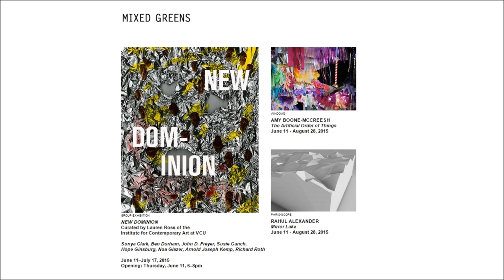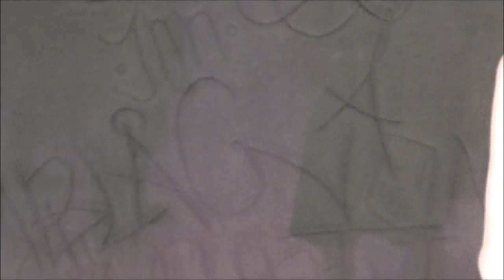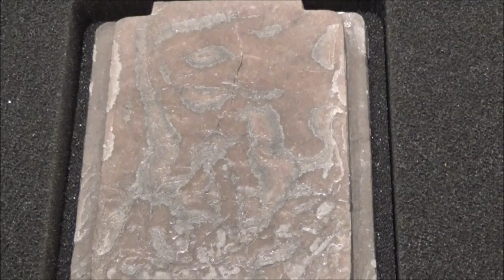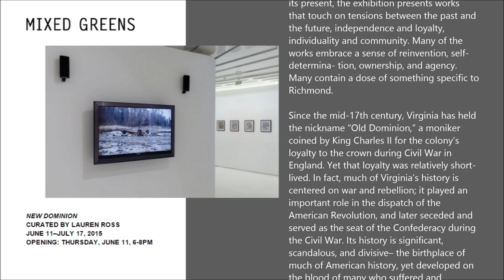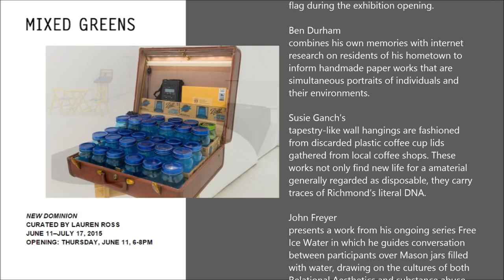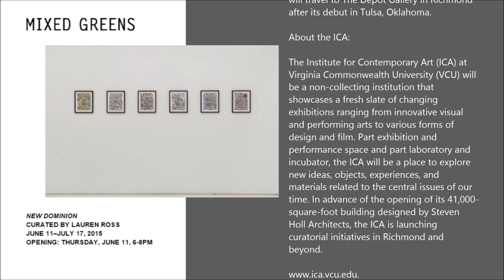MIXED GREENS GALLERY - New Dominion - Sonya Clark, Ben Durham, John D. Freyer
NEW DOMINION
CURATED BY LAUREN ROSS
JUNE 11–JULY 17, 2015
OPENING: THURSDAY, JUNE 11, 6-8PM

Sonya Clark, Ben Durham, John D. Freyer, Susie Ganch, Hope Ginsburg, Noa Glazer, Arnold Joseph Kemp, Richard Roth
Curator: Lauren Ross of the Institute for Contemporary Art at VCU

New Dominion presents a selection of artists living and working in Richmond, Virginia. With a subtle nod to Richmond’s history and its present, the exhibition presents works that touch on tensions between the past and the future, independence and loyalty, individuality and community. Many of the works embrace a sense of reinvention, self-determina- tion, ownership, and agency. Many contain a dose of something specific to Richmond.

Since the mid-17th century, Virginia has held the nickname “Old Dominion,” a moniker coined by King Charles II for the colony’s loyalty to the crown during Civil War in England. Yet that loyalty was relatively short-lived. In fact, much of Virginia’s history is centered on war and rebellion; it played an important role in the dispatch of the American Revolution, and later seceded and served as the seat of the Confederacy during the Civil War. Its history is significant, scandalous, and divisive– the birthplace of much of American history, yet developed on the blood of many who suffered and perished. Its history is simultaneously a source of pride and shame, celebration and struggle. Today, Virginia’s capital city of Richmond—or, RVA, as the locals affectionately call it—is a place unquestionably grounded in history, yet going through a rebirth. Richmond is experiencing sweeping, forward-looking change. In many respects, its residents are part of a new guard.